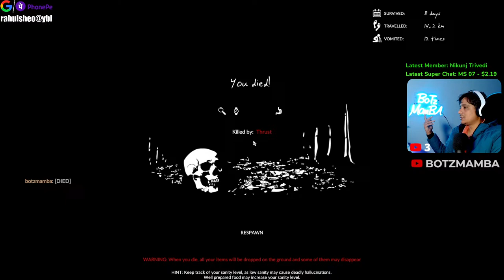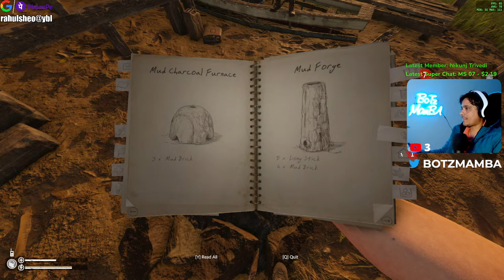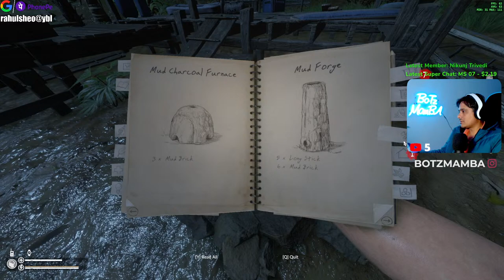Green Hell Hindi Gameplay || Surviving With Friends In Amazon Jungle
About :
BOTZMAMBA is a YouTube Channel, where you will find gaming videos in Hindi. Here you’ll find enjoyable, high quality and unique content from new and trending games such as Grand Theft Auto, Dying Light 2, God Of War,  PUBG, Valorant, Rainbow Six Siege,  Call of Duty, Red dead redemption, Battlefield, Marvels, Spiderman, Apex Legends,  Warzone and many more!

My Gaming Gear:
Gaming Laptop: HP Omen 16(2022)
Console : PlayStation 5
Gaming Monitor: Benq 2780Q QHD
Headphones: Sony Pulse 3d
Mouse: Logitech g502 Hero
Keyboard: Zebronics Transformer
Mic: Fifine T669
Controller Charger